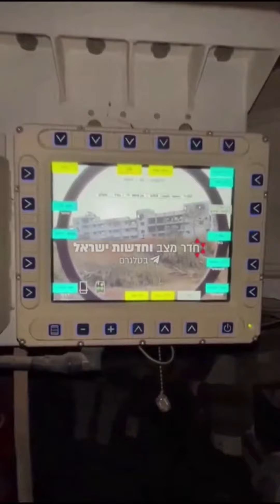footage of Israeli soldiers during the war